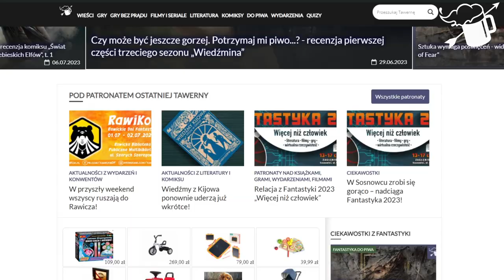Naznaczony: Czerwone drzwi (2023) - Recenzja - Nie otwierać!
Czerwone drzwi (i winda) były jednym z charakterystycznych elementów pojawiającym się w każdej części Naznaczonego. Czy warto odkryć co za nimi się znajduje?